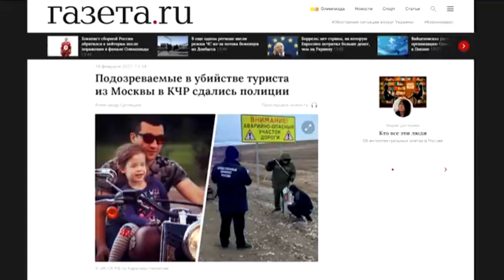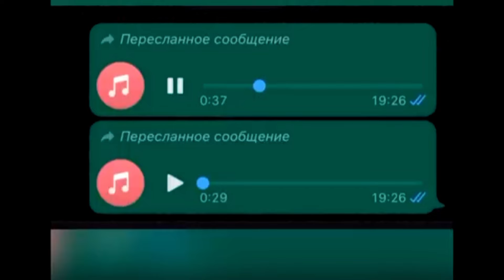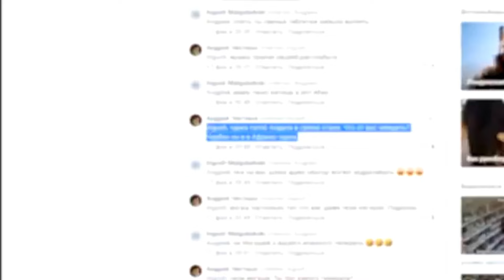УБИЛИ туриста на КАВКАЗЕ. За нарушение МОРАЛИ? Строго ли НАКАЖУТ?